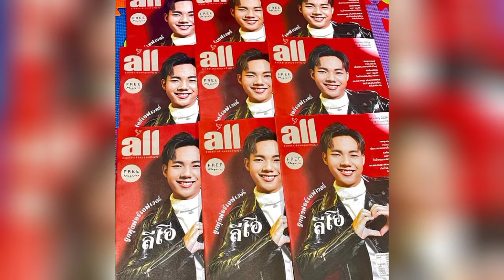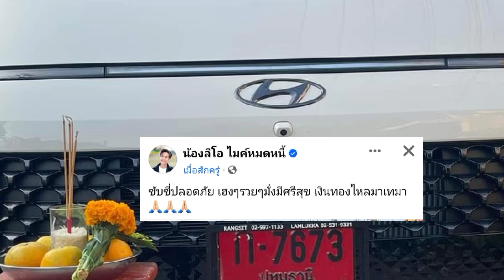ฤกษ์งามยามดีกราบไหว้แม่ย่านางรวยๆปังๆ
วันที่ี9ฤกษ์งามกราบไหว้ขอพร แม่ย่านาง ข่าวดีล่าสุด